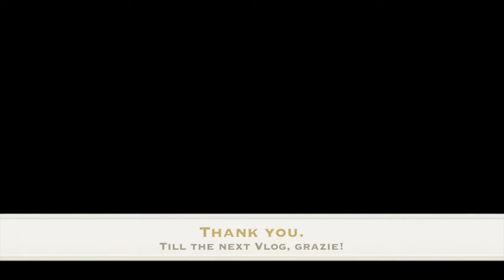Going to Pay Bill - My Simple Life in Italy.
Mid-month due bills to pay.
Red lipstick
Items worn are old clothes but similar can be found here:
Bolero top in black
Cotton beige scarf
Black gypsy-like long skirt